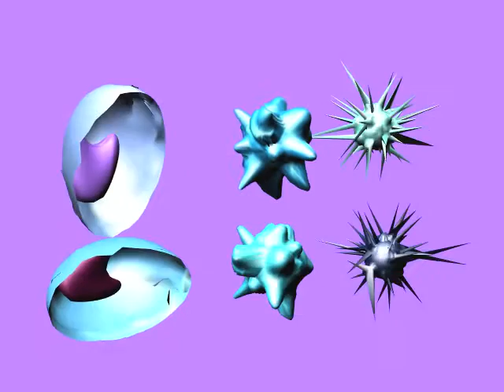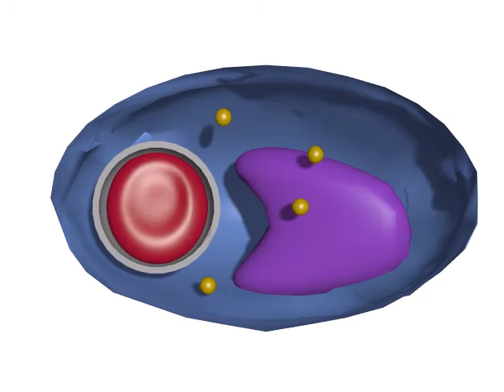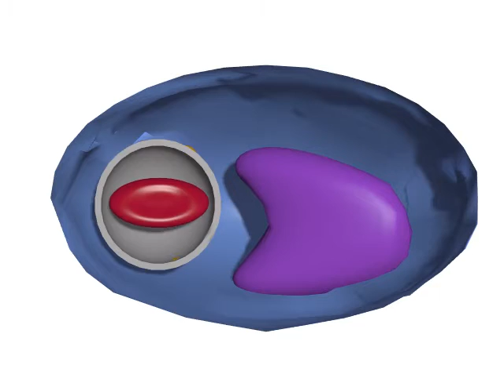MACROPHAGES, DENDRITIC CELLS